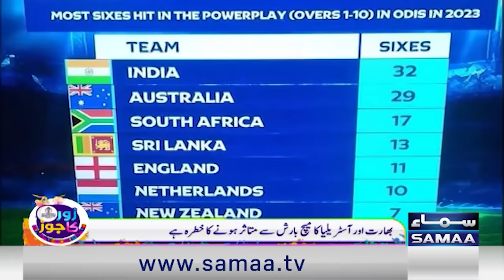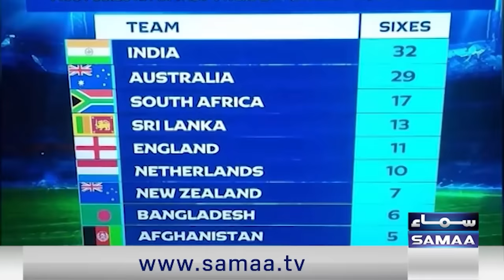IPL has changed Indian cricket | Shahid Afridi, Mohammad Yousuf told a funny story | SAMAA TV